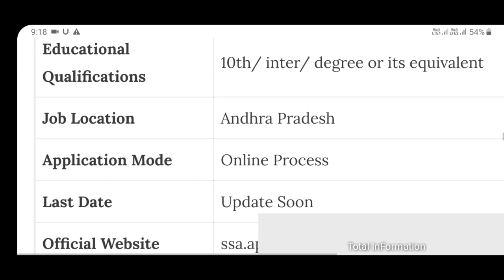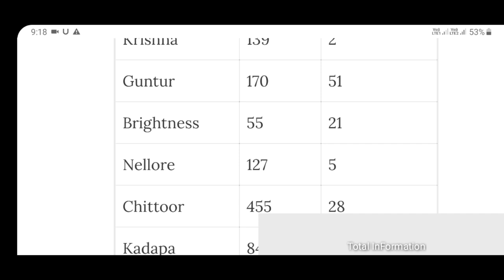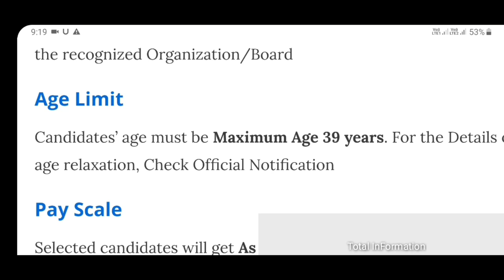Ssa jobs notification in ap 2019 | Total Information